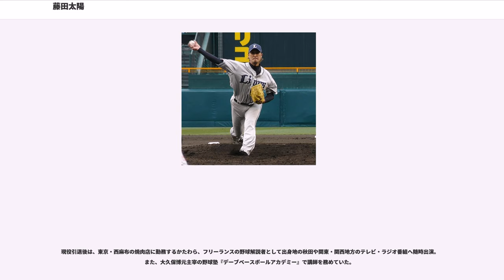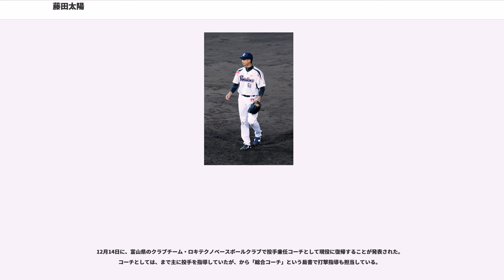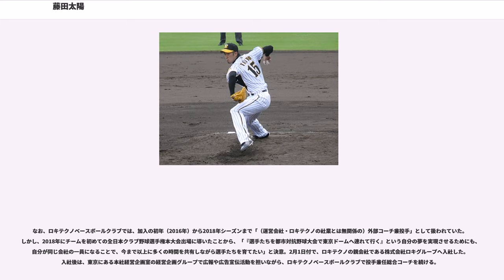藤田太陽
藤田 太陽（ふじた たいよう、1979年11月1日 - ）は、秋田県秋田市出身の元プロ野球選手（投手）。

川崎製鉄千葉硬式野球部から、にNPBの阪神タイガースへ入団。からまでは、名前のみの「太陽」を登録名に用いていた。のシーズン途中からは、埼玉西武ライオンズや東京ヤクルトスワローズでプレー。限りでヤクルトを退団すると、にいったん現役を引退したが、からクラブチーム (社会人野球)のロキテクノベースボールクラブでコーチ兼任投手として現役生活を再開している。
秋田県立新屋高等学校への進学後には、外野手としてのプレーを経て、2年生の秋から本格的に投手へ転向。3年生夏の全国高等学校野球選手権大会では、秋田大会の2回戦で敗退した。新屋高校は1回戦で勝ったことがないほどの弱小校であったが、「弱いところで活躍した方がより目立てる」という理由で入学したという。同学年で後にプロから指名された選手としては石川雅規、仁部智、後松重栄（メッツより指名を受けた）がいる。

高校3年生の時点でプロからの誘いがあったが、下位指名が予想されたことと、社会人野球を経て指名された方が契約金が高くなるという目論見もあり、川崎製鉄千葉へ入社。2年目のに頭角を現し、第14回IBAFインターコンチネンタルカップ日本代表に選出され、大会では最優秀防御率賞に輝き日本の3位入賞に貢献した。

にシドニーオリンピックの代表候補として直前合宿に参加したが、肘に違和感を覚え本選には選出されなかった。同年秋のNPBドラフト会議の直前に、読売ジャイアンツ（巨人）と阪神タイガースが最後まで獲得を競ったが、当時存在していた逆指名制度を通じて阪神へ入団した。1位指名扱いでの入団で、背番号は15。

はオープン戦の対日本ハムファイターズ戦（阪神甲子園球場）に先発した際、その試合を中継した朝日放送が、公式戦ではないもののゴールデンルーキーの初登板ということで、CMに入る直前に随所で藤田の幼い頃の写真を紹介したり、『週刊ベースボール』の選手名鑑号では他主力選手を差し置いて表紙にも掲載されるなど、周囲の期待の高さをうかがわせた。しかし、安芸キャンプで投手コーチの八木沢荘六に命ぜられたフォーム改造と投げ込み過多で右肘に炎症を起こし、開幕戦に登板したもののすぐに二軍降格。シーズン最終戦でプロ初先発するも、4回を投げてエディ・ディアスと野村謙二郎に本塁打を打たれるなど被安打8, 5失点だった。

は春季キャンプで右ふくらはぎの肉離れを起こして出遅れ、7月24日になって一軍昇格。藤川球児と共に積極的に先発投手として起用され、同年プロ初勝利初完投を記録。は開幕ローテーション入りを果たすが、右肘靭帯の損傷で離脱して6月に右手首からの靭帯移植手術を受けた。

は秋の教育リーグで実戦登板したのみで終わった。は開幕ローテーションに入るが結果を残せず二軍に降格し、その後は8月に中継ぎとして数試合に登板するにとどまった。

の秋季キャンプから、それまでのオーバースローより腕の位置を下げたスリー・クォーターにフォーム改造をし、2月にはさらに腕を下げてサイドスローに転向した。

このように阪神在籍時は潜在能力こそ高く評価されていたが、ケガが多く、一軍では目立った成績を挙げることがなかったため、「未完の大器」とも「ブルペンエース」とも称された。

7月11日、内野手陣を強化したい阪神と中継ぎ投手を求める西武の思惑が一致したことにより、水田圭介との交換トレードで西武へ移籍した。この一ヶ月ほど前にも、同じく西武の赤田将吾とのトレードが合意に達した、と一部のスポーツ紙で報道されていた。背番号は水田が着けていた45を引き継いだ。

移籍後は中継ぎとして安定した投球を披露し、終盤には抑えとして起用されることもあった。移籍後はわずか2か月半で25試合に登板し、防御率2.00を記録するなど、同年不安定さの目立った西武リリーフ投手陣の中で中継ぎとして活躍した。

は、ブライアン・シコースキーにつなぐセットアッパーを務め、4月30日の対日本ハム戦でサヨナラ打を喫するまで無失点、防御率0.00の活躍をしたものの、故障と不調で2度の登録抹消。復帰した後も精彩を欠く登板が続き、...